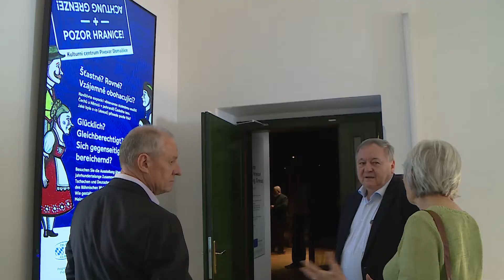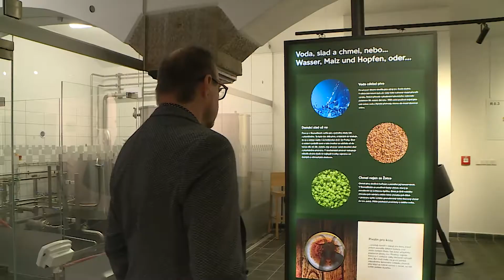Domažlický Expres - Výstava v pivovaru